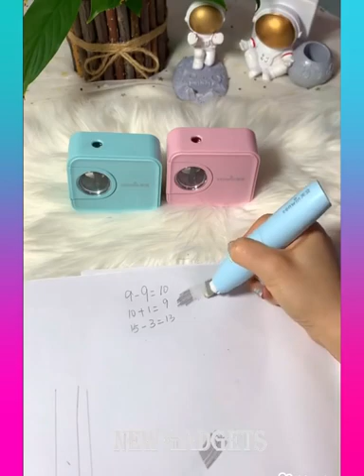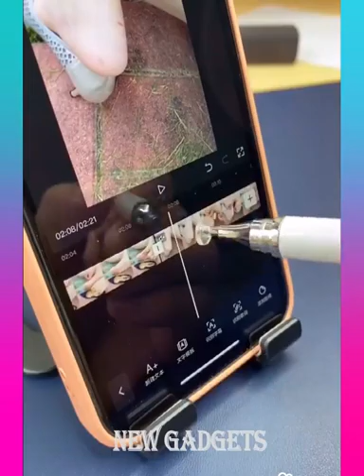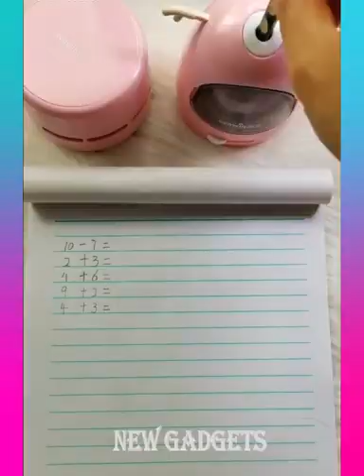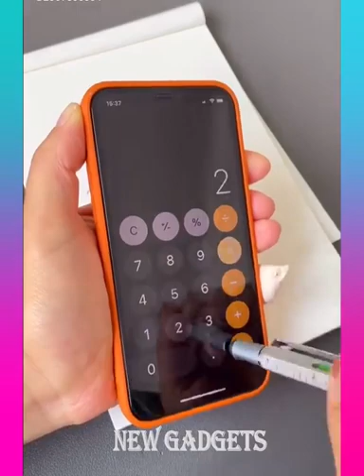New & Smart Gadgets!😍Smart Appliances, Kitchen tool/Utensils For Every Home🙏Makeup/Beauty🙏TikTok